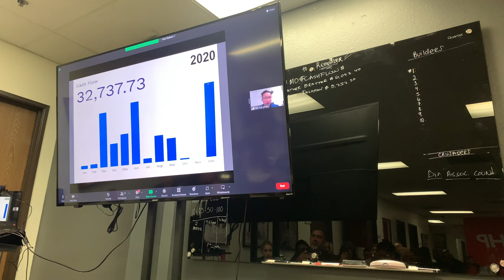Darrick Phan Message January 2023